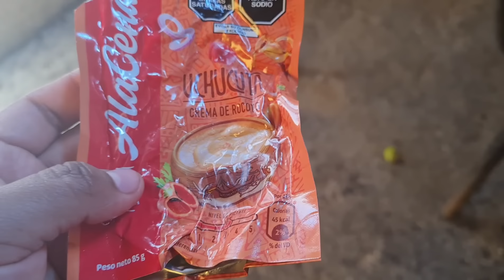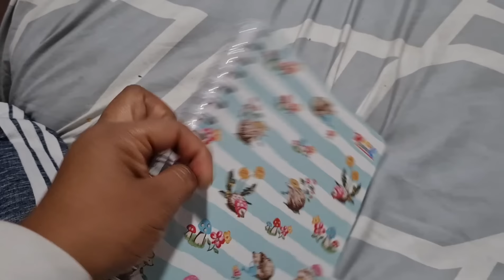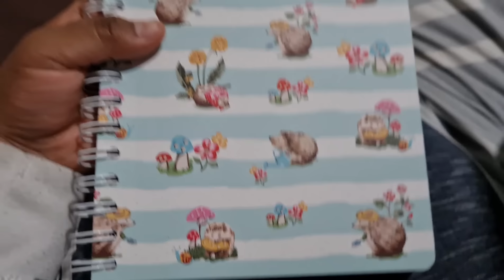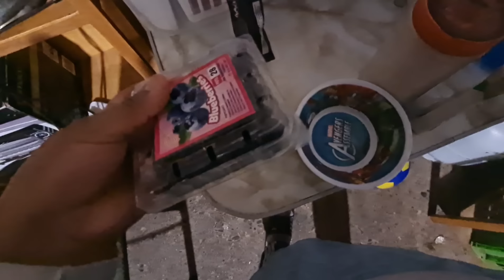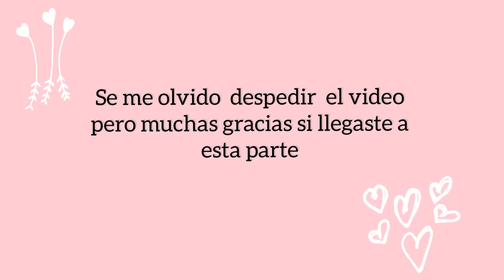UN DIA CONMIGO | Mamá sin filtros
(VEAMONOS TODOS LOS DIAS)